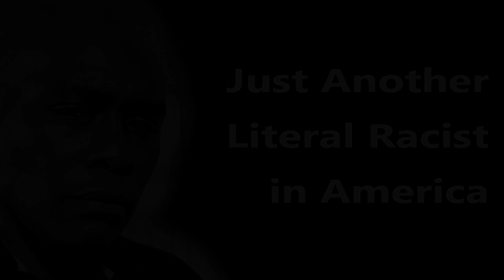Professor Roderick Graham - Just Another Literal Racist in America - Critical Race Theory - CRT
It's not racism if I do it.

Dr. Wood LinkedIn

Dr. Wood Medium

Dr. Wood Books